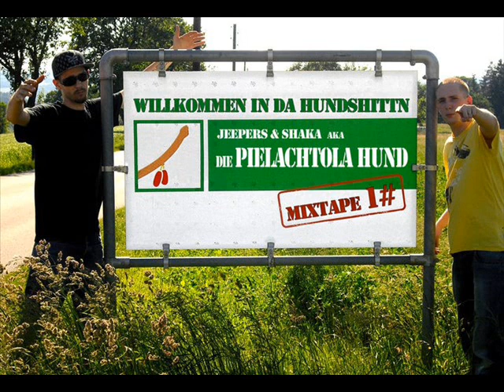Holy Shit - Pielachtola Hund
Track vom Mixtape 1!